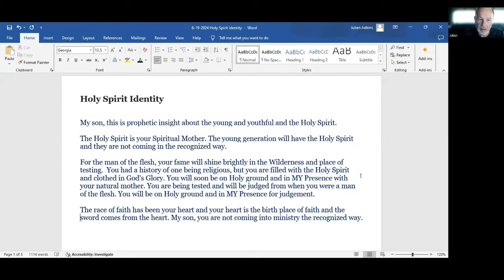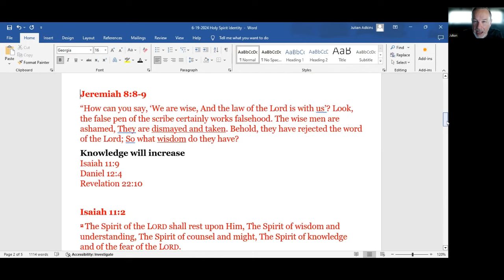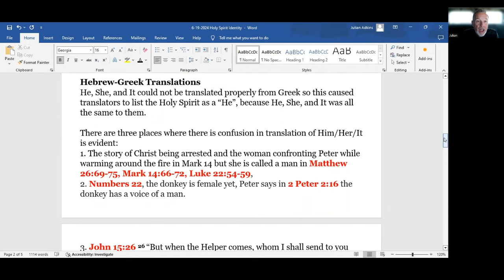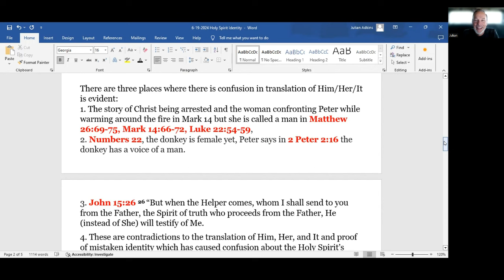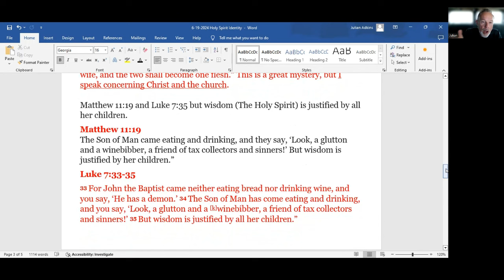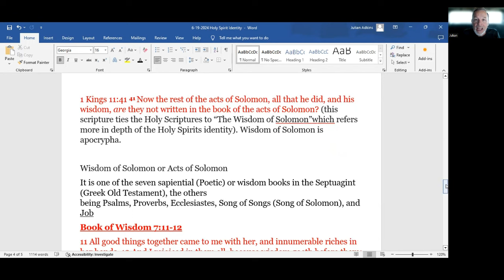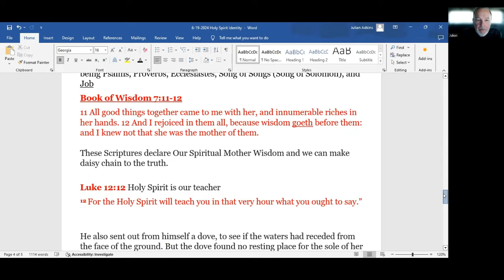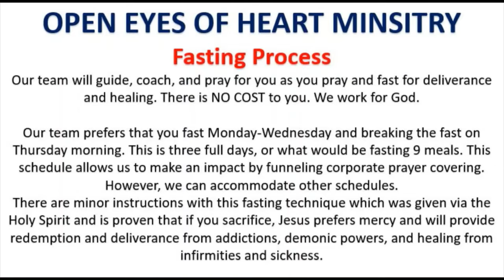Prophetic Message-Holy Spirit's True Identity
God's Creation Calendar: Posted on 12th Day of the 9th Month (Kislev).
Gregorian Calendar: Posted on 6/19/2024.

Next Sabbath: 14th day of the 9th Month {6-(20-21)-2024}

Contact emails can be found on the end of every video.

Seven things to practice daily:
1. Confess sins
2. Repent from sin turning 180 degree
3. Read God's Word daily (At least ten chapters) Luke 9:23
4. Praying to Father God daily Luke 9:23
5. Worshipping Father God daily Luke 9:23
6. Participating in Holy Communion up to three times daily (before each meal)
7. Fast weekly

Bible Study:
Genesis 2:24
Genesis 8:8-9
Isa 49:1-3
1 Kings 11:41
Matthew 11:19
Luke 7:33-35
Luke 12:12
Matthew 26:69-75
Mark 14:66-72
Luke 22:54-59
John 15:26
Ephesians 5:31-32
Knowledge will increase
Isaiah 11:9
Daniel 12:4
Revelation 22:10
Isaiah 11:2
1 Corinthians 2:7
Proverbs 1.2.3.4 and 8
Book of Wisdom 7:11-12